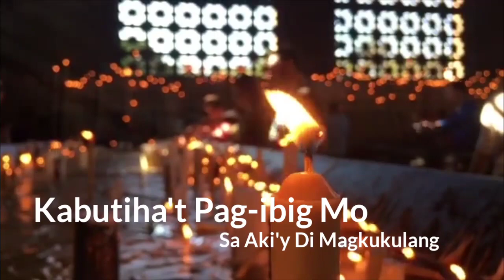Ang Mabuting Pastol/Mga Awit 23:1-6